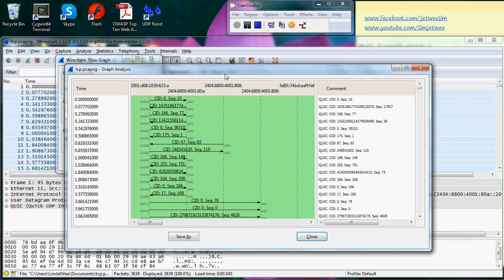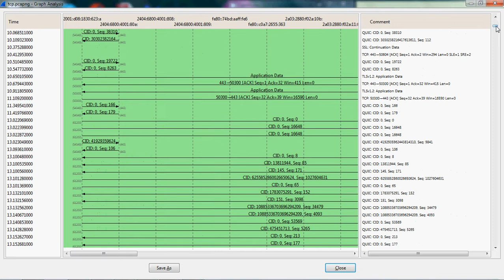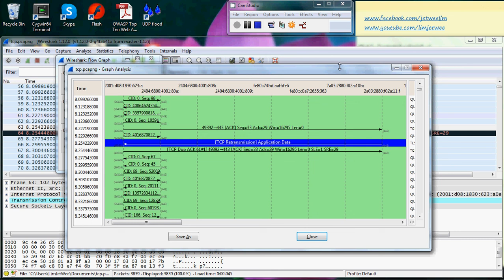WireShark Flow Graph ~ Part 2